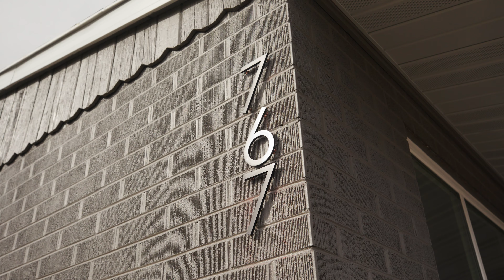This Home Has Been Beautifully Remodeled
The home has been painted inside and out. It has new cabinets, countertops and flooring. The electrical service has been upgraded (which included pulling new wire to all outlets and hard-wired smoke detectors), so that a furnace with A/C unit could be installed. The home has all new fixtures and plumbing (other than exhaust vents). The home has all high-end, brand-new Kitchenaid appliances. All new landscaping and sprinkler system went in in the fall. This home is basically brand new and ready to go.